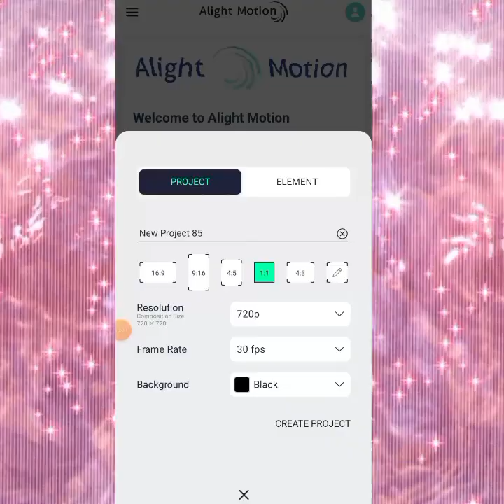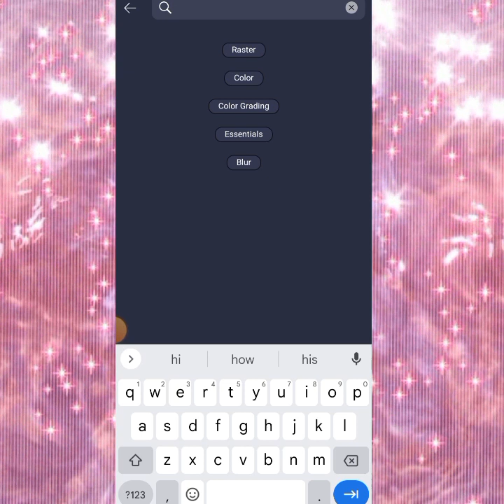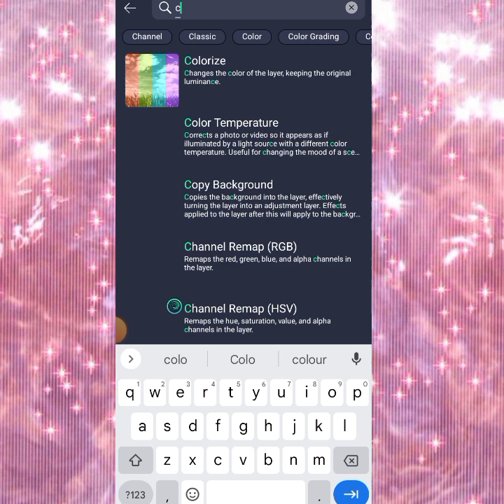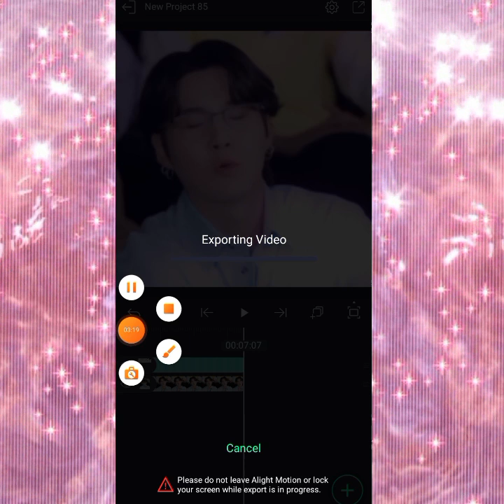Viral Glowing Colouring like AE| tutorial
tags (ignore)